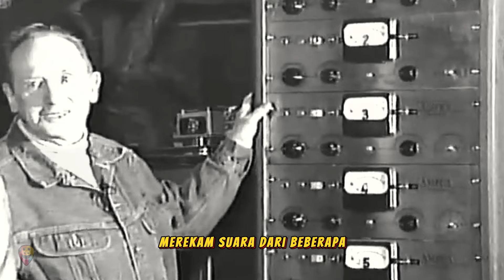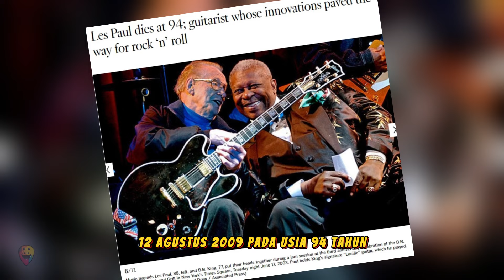LES PAUL : Sejarah Gitaris dan Inovator Gitar Gibson Les Paul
Salam. Di episode GItaris Legenda kali ini kita akan menjelajah sejarah singkat dari salah satu maestro gitar  jazz sekaligus inovator Gitar Elektrik dan dunia teknologi rekaman atau recording. Siapa dia? Les Paul..

Les Paul adalah salah satu figur paling penting dalam sejarah musik. Dia adalah seorang pionir gitar listrik, penemu yang inovatif, dan musisi yang berbakat. Karyanya telah menginspirasi generasi musisi dan telah mengubah cara kita mendengar musik.

Pada tahun 1941, Les Paul membangun prototipe gitar listrik solid-body pertama yang disebut Log. Gitar Log memiliki bodi yang terbuat dari kayu solid, dengan leher kayu dan fretboard kayu. Gitar ini memiliki suara yang lebih bersih dan lebih kuat daripada gitar listrik hollow-body yang ada saat itu.

Les Paul kemudian bekerja sama dengan perusahaan gitar Gibson untuk mengembangkan gitar listrik solid-body yang komersial. Pada tahun 1952, Gibson merilis gitar Les Paul, yang menjadi salah satu gitar listrik paling populer dan berpengaruh sepanjang masa.

Les Paul juga memiliki karir yang sukses sebagai musisi. Dia merekam banyak lagu dengan istrinya, penyanyi dan gitaris Mary Ford. Lagu-lagu mereka, seperti "How High the Moon" dan "Mockingbird Hill", menjadi hits di tangga lagu Amerika.

Les Paul terus bereksperimen dengan musik dan teknologi sepanjang hidupnya. Dia menerima banyak penghargaan atas karyanya, termasuk pengangkatan ke dalam Rock and Roll Hall of Fame pada tahun 1983. Les Paul meninggal pada tanggal 12 Agustus 2009 pada usia 94 tahun.

Selamat menonton videonya dan semoga ada manfaat yang bisa dipetik dari kisah perjalanan Les Paul ini. Terima kasih kepada semuanya yang sudah dukung channel ini.

(“Semua video, lagu, gambar, dan grafik yang digunakan dalam video tersebut adalah milik pemiliknya masing-masing dan saya atau saluran ini tidak mengklaim hak apa pun atas video tersebut.)